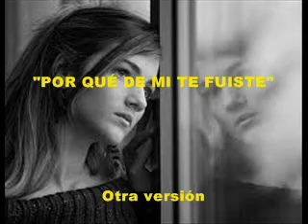Olimpo Cárdenas Evocación nostálgica - Colección Lujomar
Canciones que nos ha entregado nuestro amigo Henry Martínez Puerta, uno de los más grandes coleccionista de música en Colombia a quien en nombre de todos los visitantes a Youtube, le extendemos esta nota de gratitud.